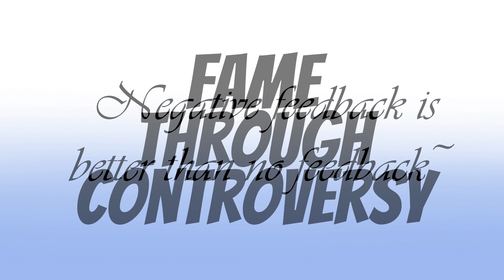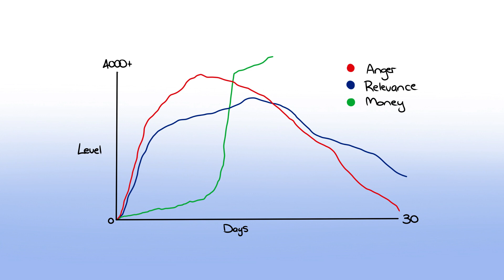Don't Fall for It